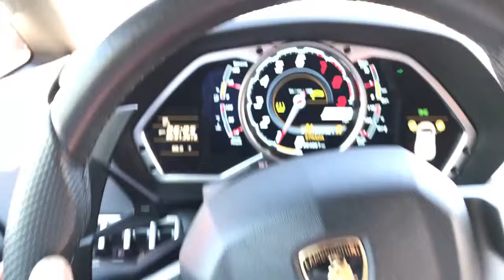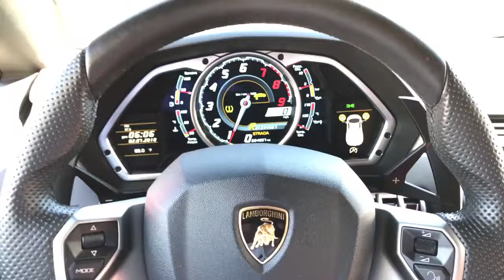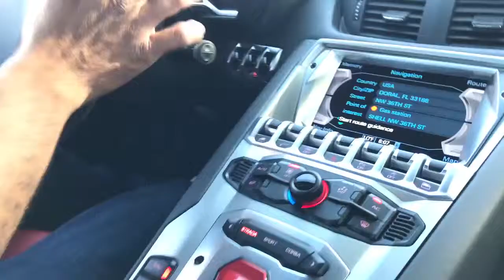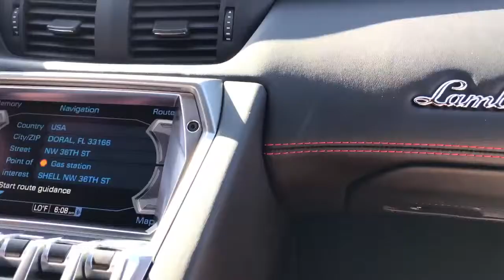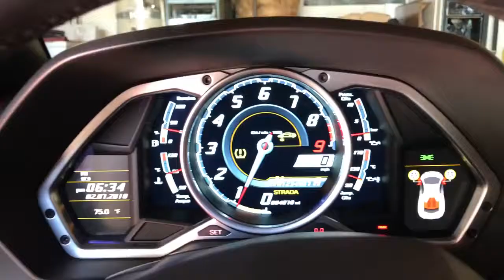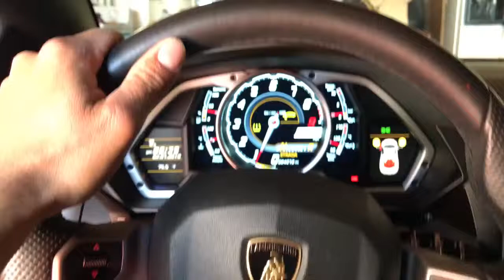Lamborghini Aventador Test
Tire Lover
Lamborghini
Ferrari
Racing And Fighting Video Games
FORZA X TEKKEN